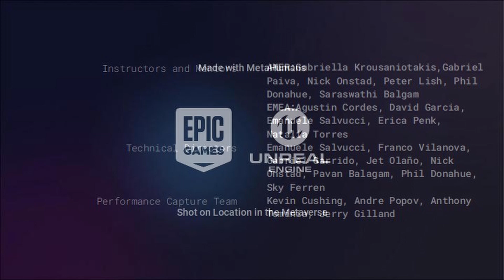FS Spring2022 Paiva JoaquinKinoGil v02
I was invited to the Unreal Fellowship, learning and using Unreal Engine for cinematic work. I chose to focus on the state of dramatic acting using MetaHumans, motion capture and high-end graphic elements, as it is widely known that the Engine can look beautiful, but... Can it act? A lot of fun to explore the answers. Now, the piece:  "When your very existence is challenged you have to face your contradictions even if you do not resolve them and decide to live -- or die -- with them. "